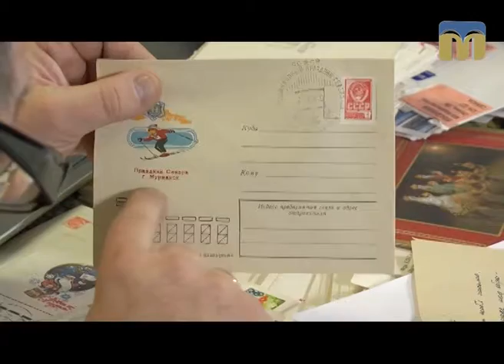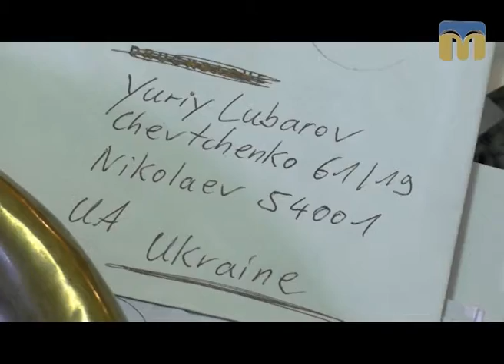Люди і речі. Листи і листівки - 21.09.2017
Чому навчає краснопис і куди зникли поштові листи? З якої причини Юрій Любаров собі листівки  відправляв і хто надіслав загадковий лист Олександру Пронкевичу? - Про це та інше в програмі “Люди і речі”.